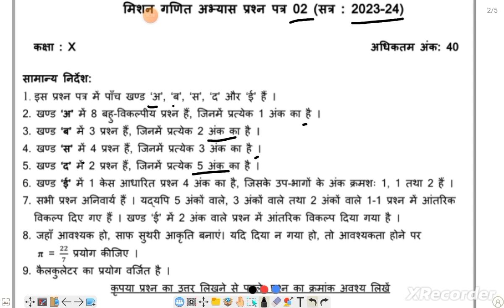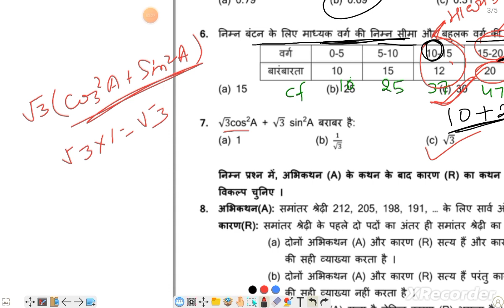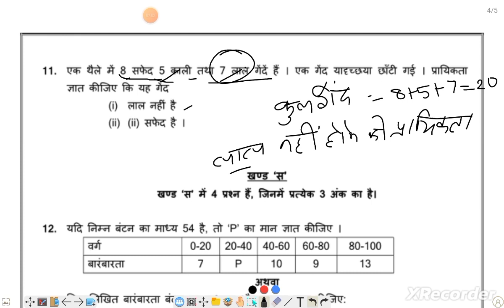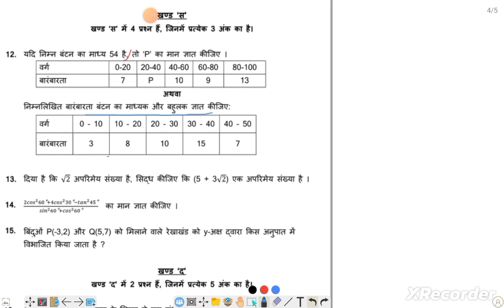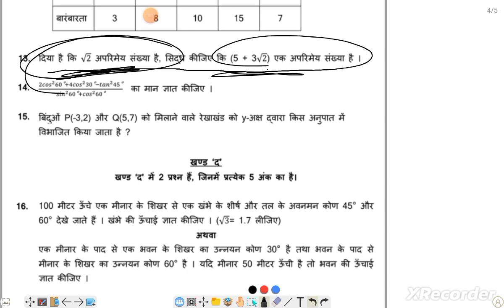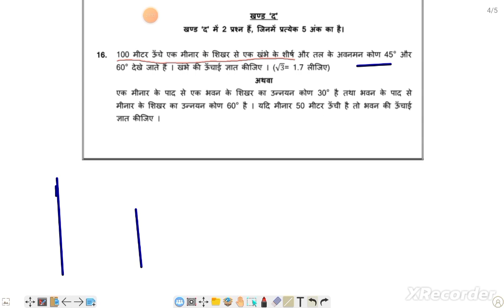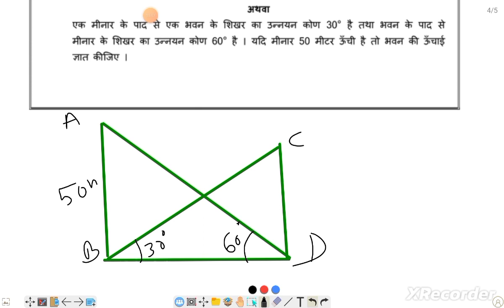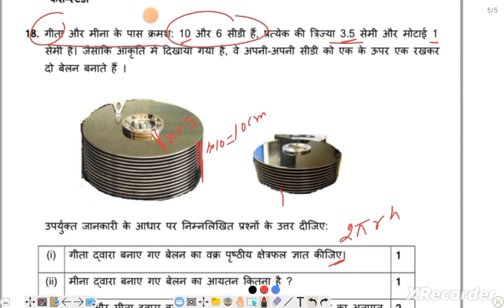MISSION mathematics: class 10 गणित का अभ्यास प्रश्न पत्र 2 का हल।